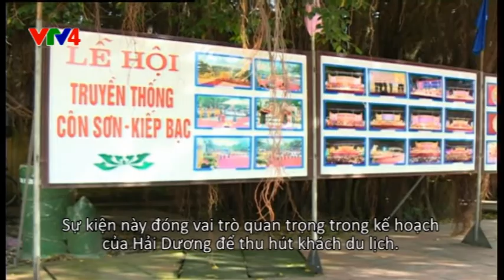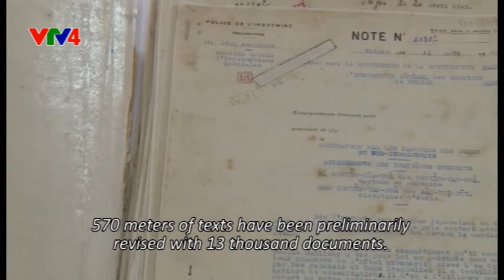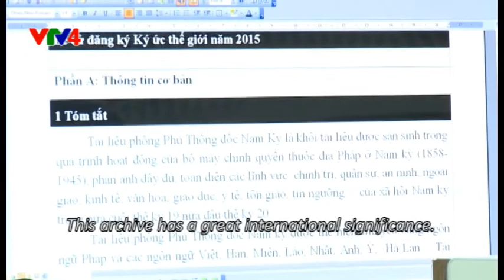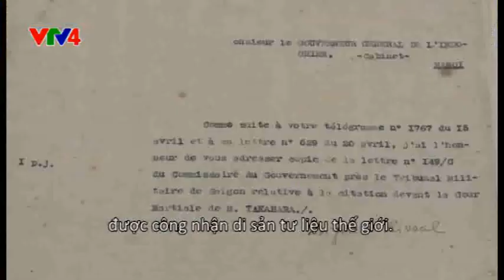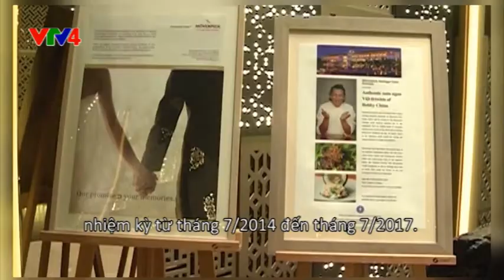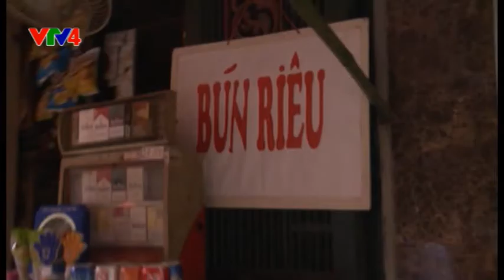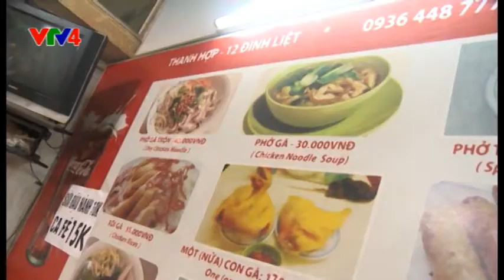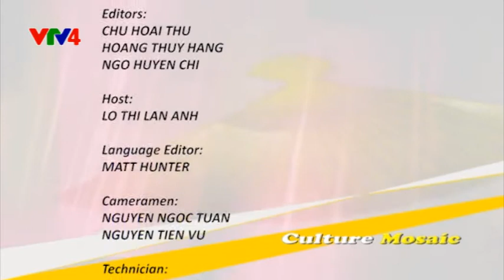Culture Mosaic - 12/09/2014